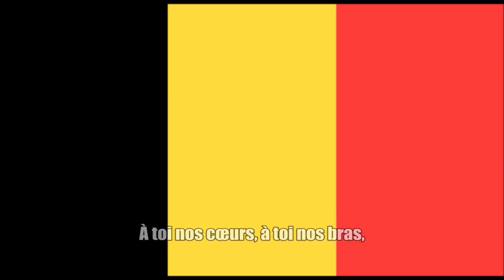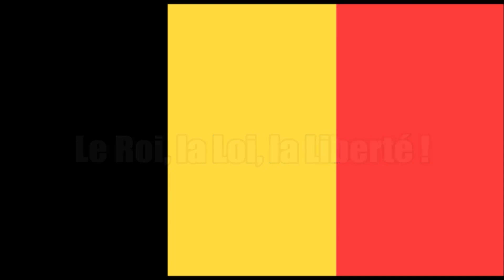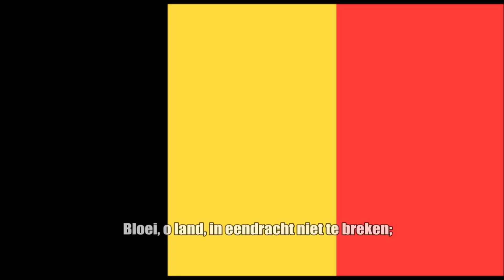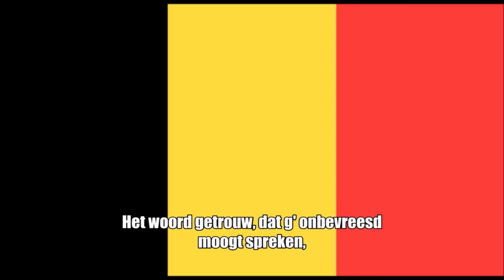BELÇİKA MİLLİ MARŞI - "BRABANÇONNE"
Herkese Merhaba.
Belçika Krallığı'nın ulusal marşıdır. 1830 yılında Alexandre Dechet tarafından yazılan marş, aynı yıl François Van Campenhout tarafından bestelenmiştir. 1860 yılında Belçika'nın ulusal marşı kabul edilen marş, 1921 yılında değiştirilmiş sürümü kabul edilmiştir. Fransızca, Almanca ve Felemenkçe olmak üzere 3 farklı dilde yazılmıştır.

Milli Marşlar serimizdeki Belçika Milli Marşı, Brabançonne Marşı'nın sözleri:

O dierbaar België, O heilig land der Vad'ren,
Onze ziel en ons hart zijn u gewijd.
Aanvaard ons kracht en bloed van ons ad'ren,
Wees ons doel in arbeid en in strijd.
Bloei, o land, in eendracht niet te breken;
Wees immer uzelf en ongeknecht,
Het woord getrouw, dat g' onbevreesd moogt spreken,
Voor Vorst, voor Vrijheid en voor Recht!

Türkçe:

Ey değerli Belçika, ey babalarımızın kutsal ülkesi
ruhumuz ve yüreğimiz sana fedadır
damarlarımızdaki gücü ve kanı kabul eyle,
işte ve kavgada hedefimiz ol
çiçek aç ey ülkem sarsılmaz bir birlik içinde
her zaman kendin ve bağımsız ol
sözün doğrusunu korkusuzca söyleyebilirsin
Kral için Özgürlük için ve Adalet için